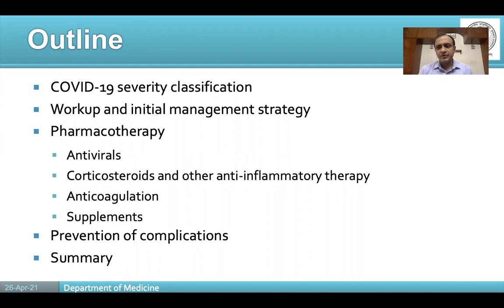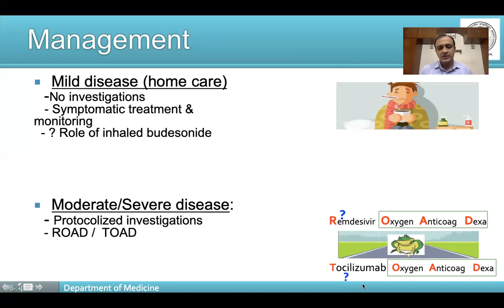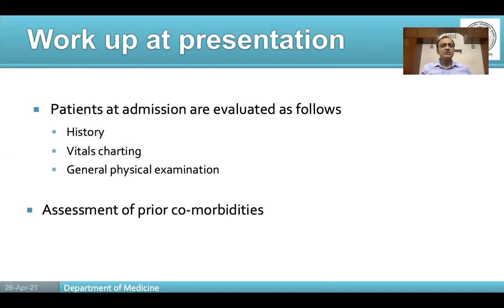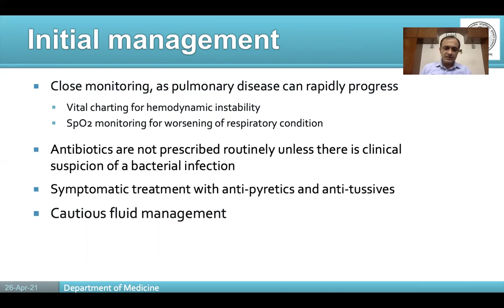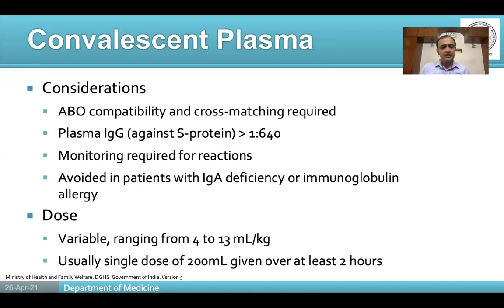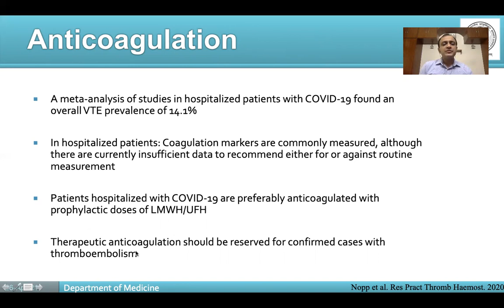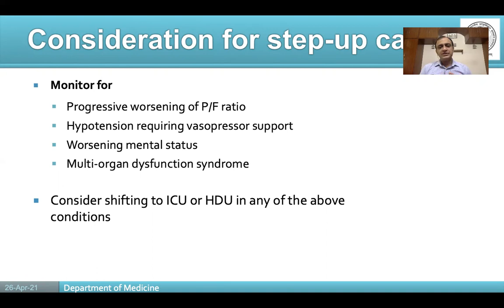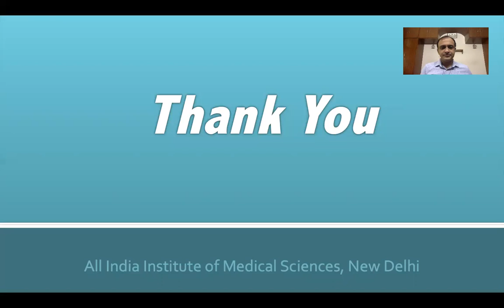Treatment Algorithm in Covid--19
Update on Current medical management of Covid-19